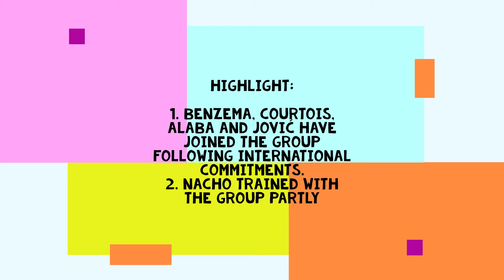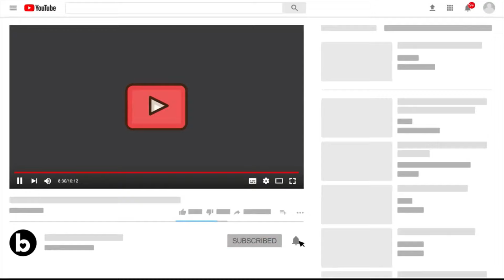Real Madrid Training 9 Sep: Possession, positioning Drills, Alaba, TBO, Benzema & Jovic join back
Real Madrid's preparations for the LaLiga matchday four game against Celta continue (Sunday, 9pm CEST).

The team completed the training session at Ciudad Real Madrid with an evening training session ahead of the next Liga match, corresponding to the 4th MD, which will be played at the Santiago Bernabeu in front of Celta (Sunday, 21:00 h, Movistar LaLiga).

Benzema, Courtois, Alaba and Jović have joined the group following international commitments.

With the players divided into rondos, started a session in which the team also took part in a tactical drills and practiced the positioning

contested intense games in small pitches.

Nacho completed the session with the group,

with Kroos and Ceballos working in the interior of the facility.